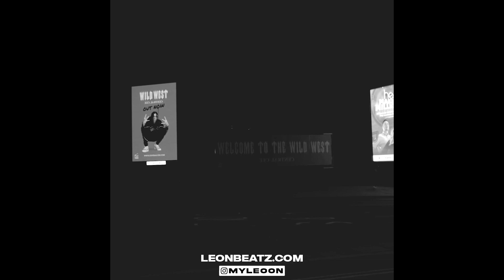[FREE] Jbee x K1 x Sainte x Blanco x Central Cee Type Beat 2024 - Spin | Lofi Drill type beat 2024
0:00 Intro
0:01 Beat